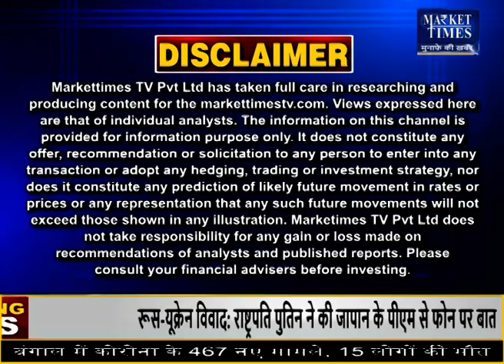किन कृषि जिंसों में तेजी ? जानिए जानकार की सलाह | Market Times TV